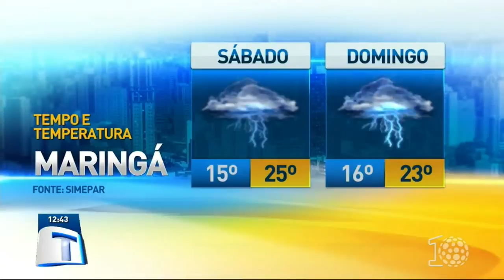Previsão do tempo - Tribuna da Massa (03/08/18)